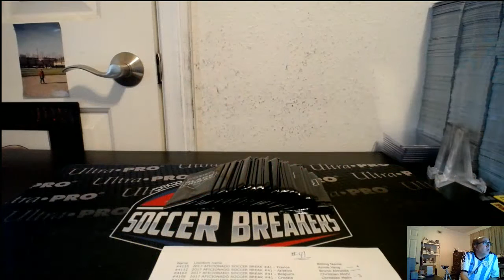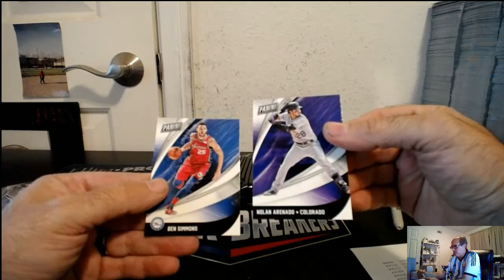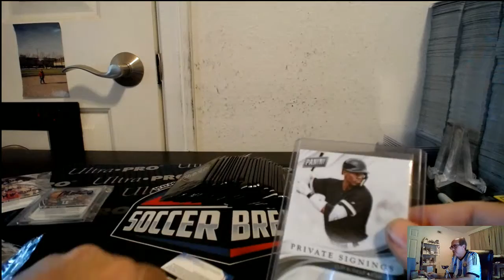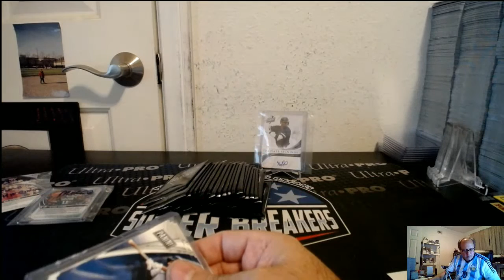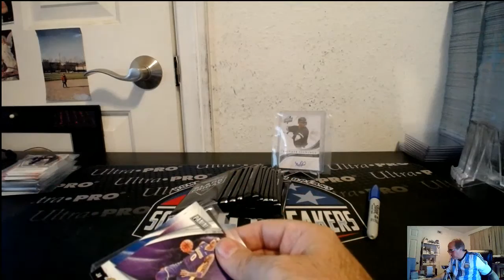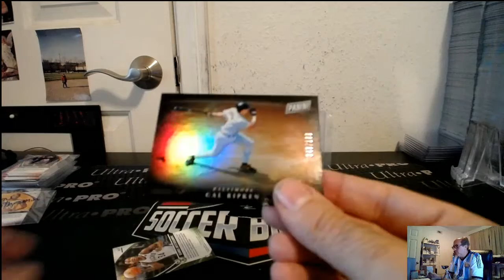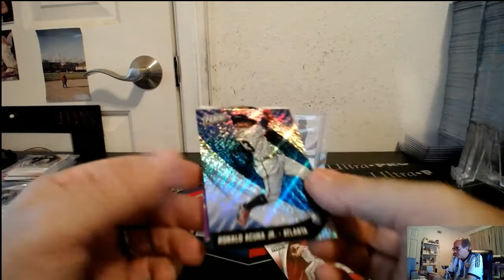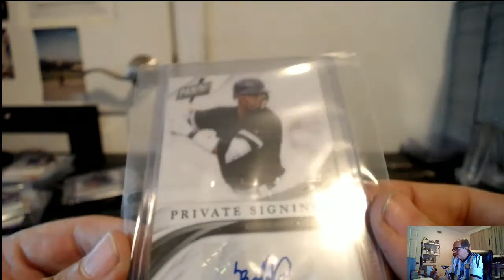2018 PANINI BLACK FRIDAY PACKS FOR AFICIONADO SOCCER #41